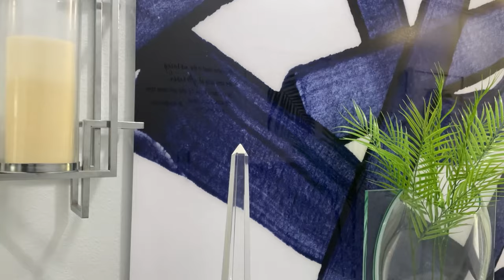Glam Refreshing Entryway / Living Room for Spring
Title: Glam Refreshing Entryway / Living Room for Spring

Description: Transform your entryway into a captivating and glamorous space with these breathtaking decor ideas for the spring season. From exquisite floral arrangements to striking artwork, this video will show you how to curate the perfect balance of luxury and charm in your entryway. Discover the power of unique accent pieces, reflective surfaces, and dazzling lighting fixtures that will make a lasting impression on anyone who steps into your home. Embrace the beauty of spring and elevate your entryway with a touch of glam.